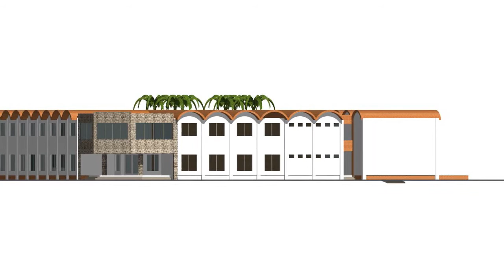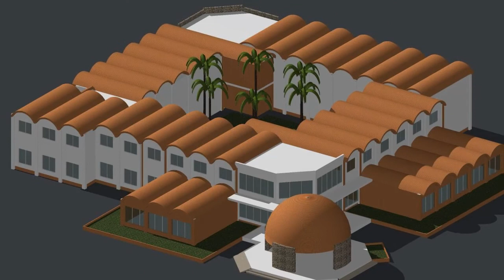Lauréat de la Catégorie Solutions Techniques : Siège de la Banque Mondiale à Bamako ACI 2000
LES CIWARA DE LA CONSTRUCTION 2021: CEAU